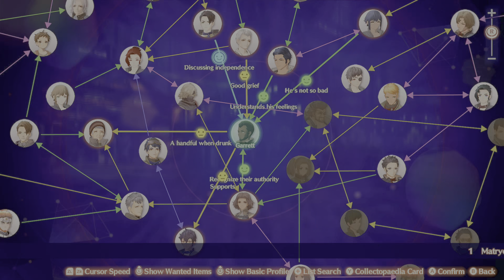Standard Quest: The Key to a New Home | Xenoblade Chronicles 3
The Key to a New Home is a Standard Quest in Xenoblade Chronicles 3. If Monica is in the party during this quest, unique dialogue will play. Gather enough "Homecoming Preparations" info fragments. (4) Kryto Timna Travis Romero Hold a discussion at a rest spot. Homecoming Preparations Talk with the specified character(s). Travis Collect the specified thing(s). Sophora's Leaf (20) Talk with the specified character(s). Travis Talk with the specified character(s). Kryto Collect the specified thing(s